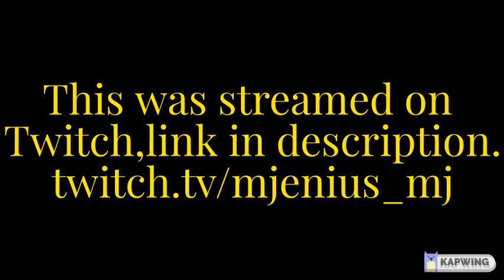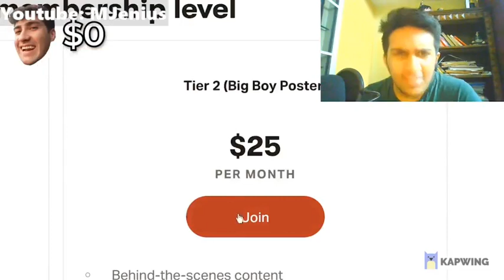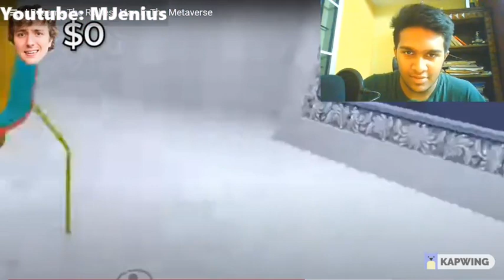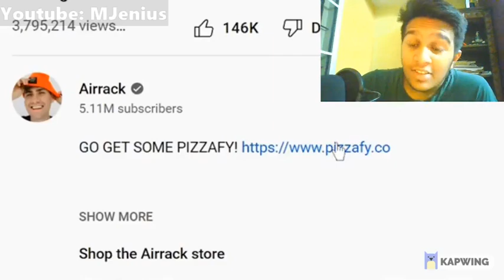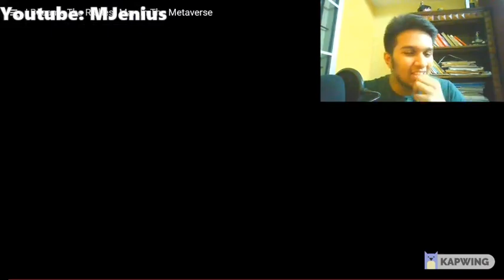REACTING TO AIRRACK "I Became The Richest Man In The Metaverse"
Very good video from Airrack, the metaverse is going downhill tho